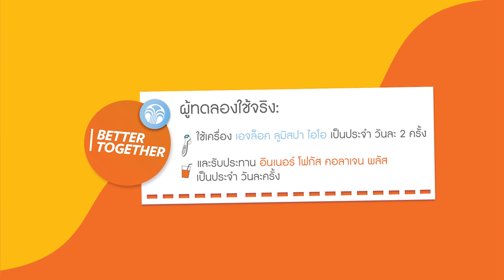ผิวมีออร่าได้แม้ไม่แต่งหน้า ✨ เพราะ Better Together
ผิวมีออร่าได้แม้ไม่แต่งหน้า ✨ เพราะความสวยที่มาจากภายใน อย่าง Better Together ที่มอบความสวยจากภายในด้วย อินเนอร์ โฟกัส คอลลาเจน พลัส ผสานพลังกับ เครื่องทำความสะอาดผิดหน้า เอจล็อค ลูมิสปา ไอโอ 👏👏👏